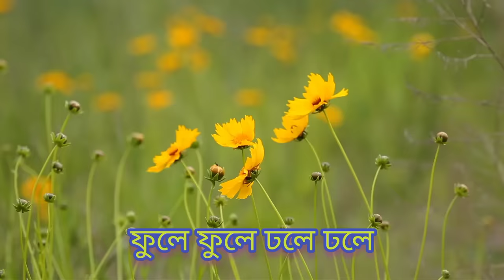Phule Phule Dhole Dhole || Latest Bengali Song || Indrani Sen|| Pinki Saha || Creative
Phule Phule Dhole Dhole || Latest Bengali Song || Indrani Sen|| Pinki Saha || Purbasha Sangeet Kala Kendra || Creative

Special Thanks goes to Dear parents of my students.

Performance Carried out by 👉🏻 || My Lovely Students❤||

Creative Cheorography Carried out by 👉🏻 || Pinki Saha ||

For your Dream Little Champs 👉🏻Dance Training Center 👉🏻 Dance School 👉🏻 Purbasha Sangeet Kala Kendra